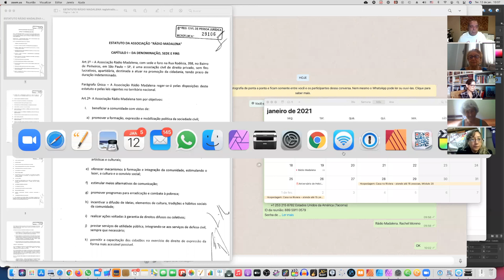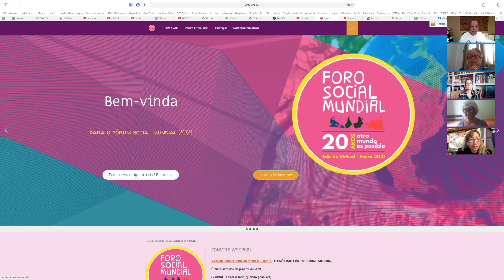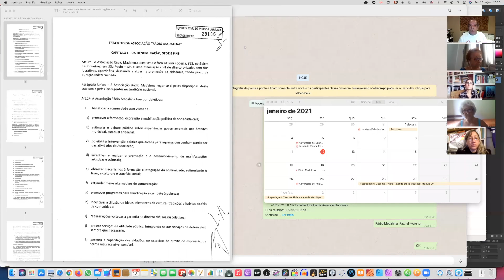Tatiana Scalco, Maria Liege e Rosy Zúñiga - Observatório da Mulher - Rádio Madalena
Observatório da Mulher #097
Rachel Moreno conversa com Tatiana Scalco, Maria Liege e Rosy Zúñiga